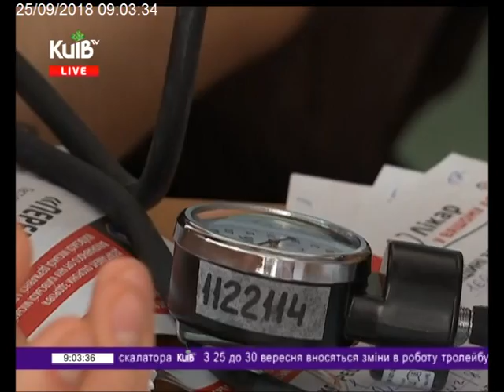25.09.18 Столичні телевізійні новини 09.00